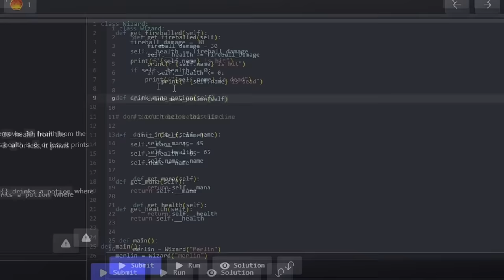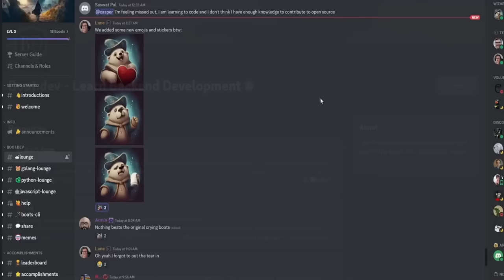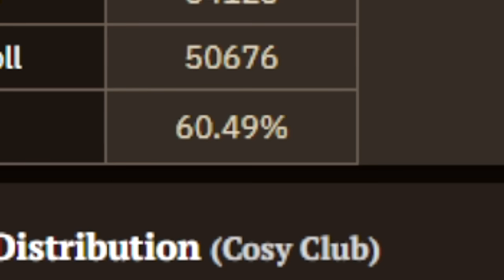All I have in my Bank is Tumeken's Shadow #1